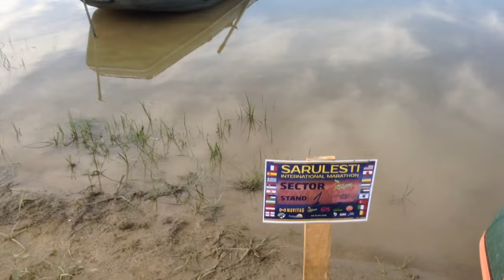Silver carp of 30 kg! Lake Raduta